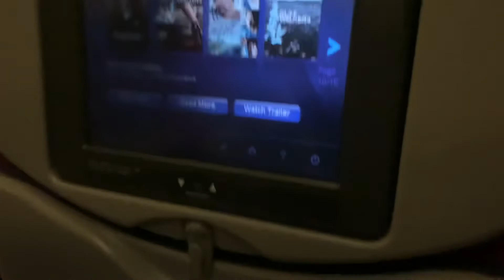Delhi to Bangkok | centara water park pavilion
See through my eyes